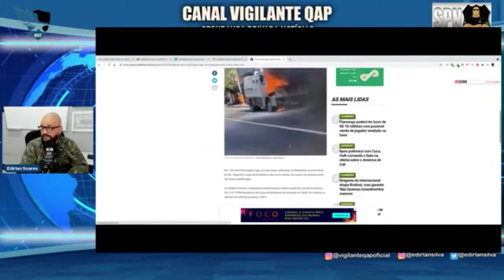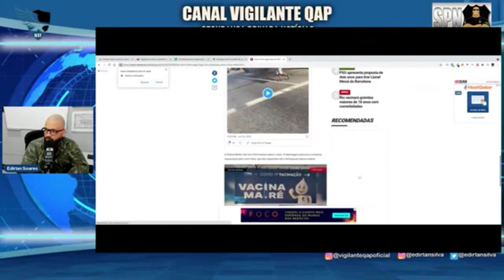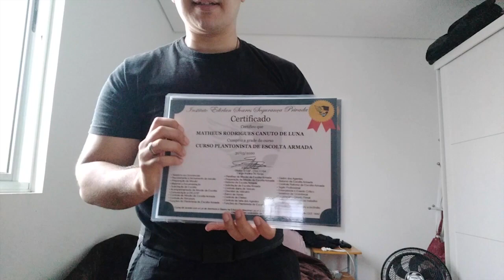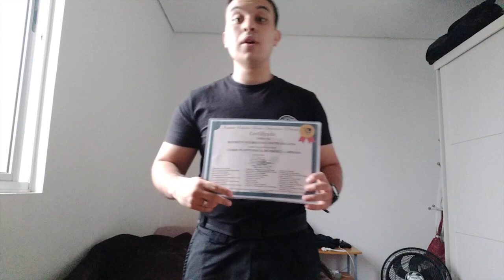SPN - Carro forte pega fogo no meio da rua!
"Um carro-forte pegou fogo, na tarde de sexta-feira(23), em Madureira, na Zona Norte do Rio. Segundo o Corpo de Bombeiros, não houve vítimas."

🎥Curso Supervisor de Segurança - Operacional Administrativo
Outros Cursos para você fazer